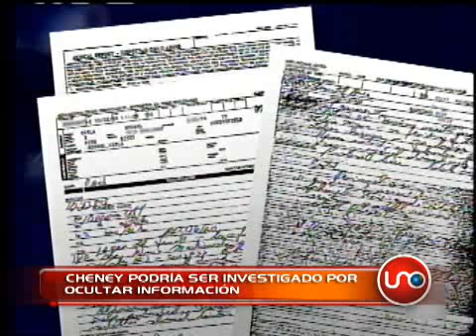Cheney podría ser investigado por ocultar información